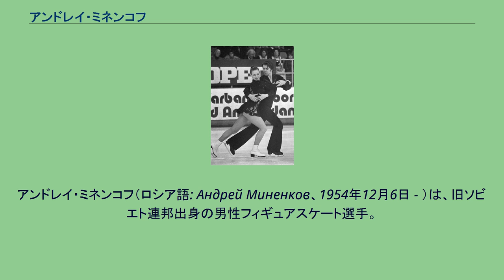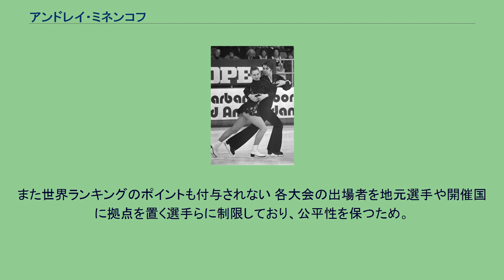アンドレイ・ミネンコフ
アンドレイ・ミネンコフ（ロシア語: Андрей Миненков、1954年12月6日 - ）は、旧ソビエト連邦出身の男性フィギュアスケート選手。
1976年インスブルックオリンピックアイスダンス銀メダリスト。
1980年レイクプラシッドオリンピックアイスダンス銅メダリスト。
1975年、1977年世界フィギュアスケート選手権アイスダンスチャンピオン。
パートナーはイリーナ・モイセーワ。
^ アンドリェーイ・ミニェーンカフ（） ^ ロシア語ラテン翻字: Andrei Minenkov ^ 2020/2021 ISUグランプリシリーズは非公認大会。
新型コロナウイルスの影響で変則開催の為、ISUの公認記録に反映されない。
また世界ランキングのポイントも付与されない 各大会の出場者を地元選手や開催国に拠点を置く選手らに制限しており、公平性を保つため。
国際スケート連盟（ISU）2020年10月26日 ^ “フィギュア、今季GPは得点非公認　変則開催で”. 日本経済新聞. (2020年10月27日). 2021年9月6日閲覧。